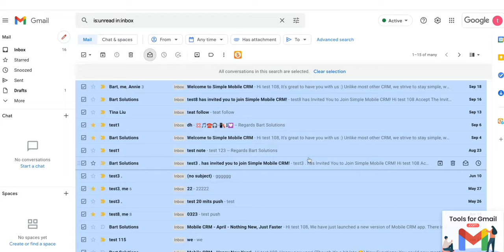How to mark all unread emails as read in Gmail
1. Search ‘is:unread in:inbox’
2. Click the option of ‘select all’
3. Click ‘Select all conversations that match this search’
4. Click the icon of ‘Mark as read’
5. Click ‘OK’